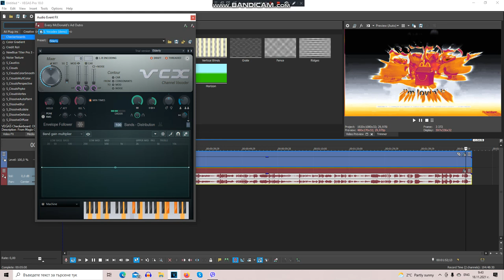How To Make SpectreCubeGothiaPro6.0Light